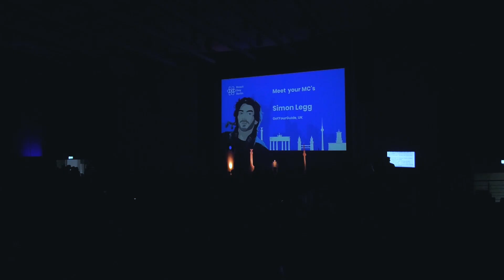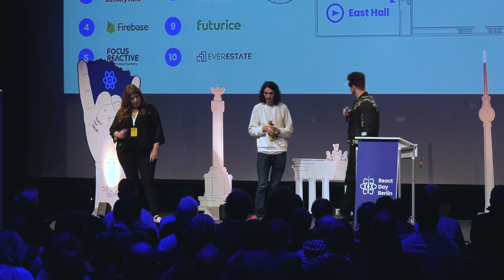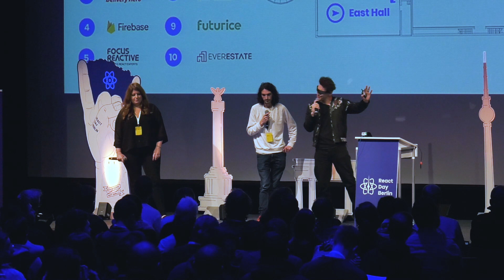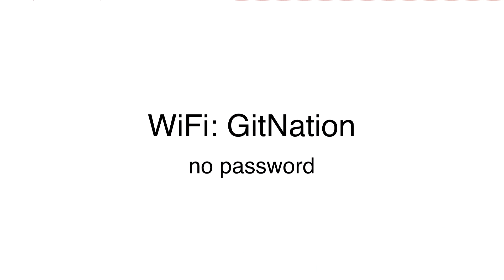React Day Berlin Conference 2019 - Opening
🗓 Talk recording from React Day Berlin Conference 2019